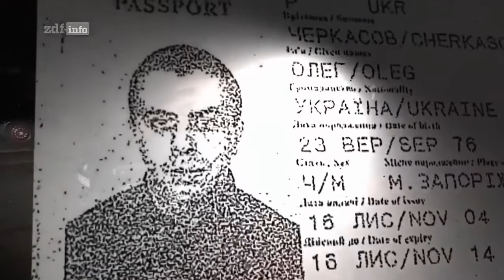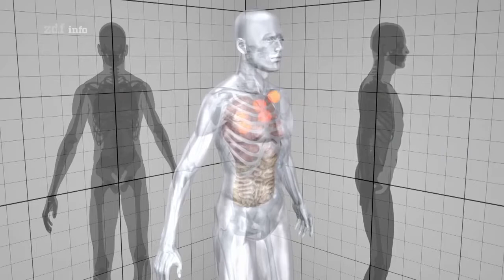Hells Angels Verrat aus den eigenen Reihen Doku HD 2022 NEU